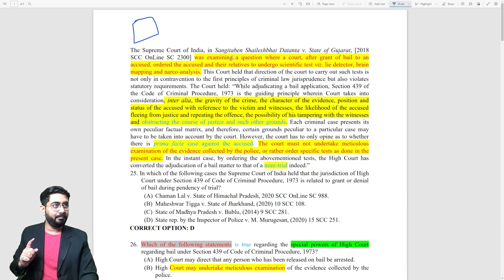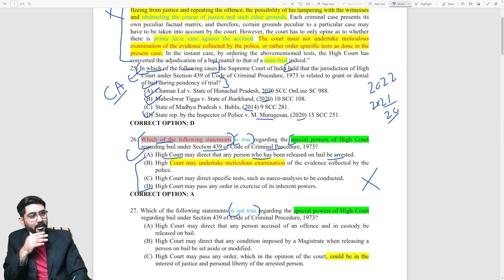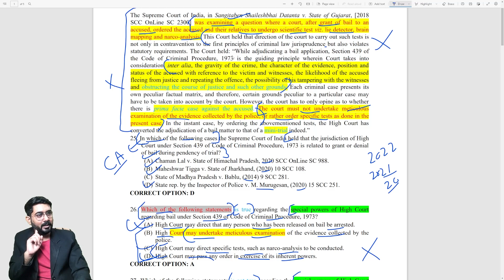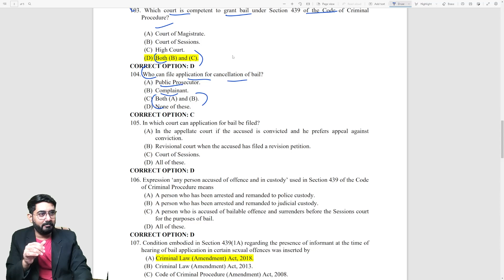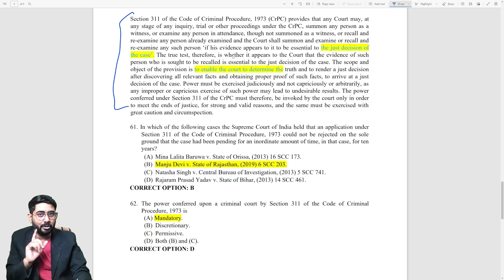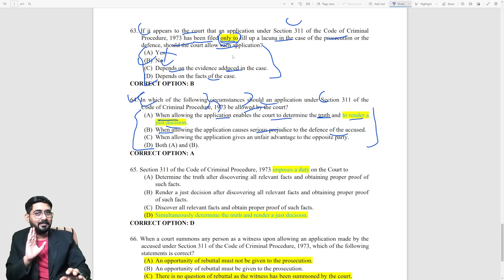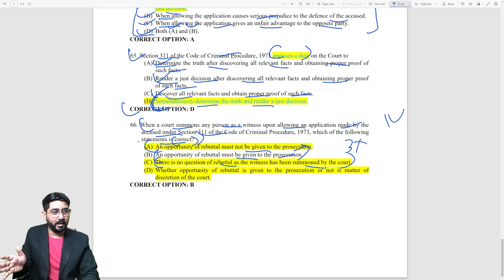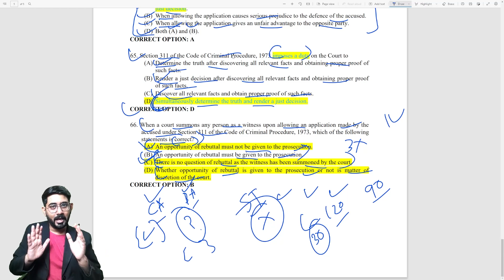How to solve the CLAT PG Paper | CLAT PG 2022 Preparation | Step-by-Step Guide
This video is made for CLAT PG 2022 exam preparation. CLAT PG 2022 Exam is hard to prepare for. The most obvious that comes to mind is how do we prepare for this exam in 20 Days. Therefore in this video, we shall discuss how you can prepare for your CLAT PG 2022 Exam in less than 20 days with nothing but self-study. Accordingly, we have tried to cover all the aspects of the CLAT PG exam.

Here are links to all the important subject preparation guides for CLAT PG 2022:

Here are links for all the important Case Laws for CLAT PG 2022: